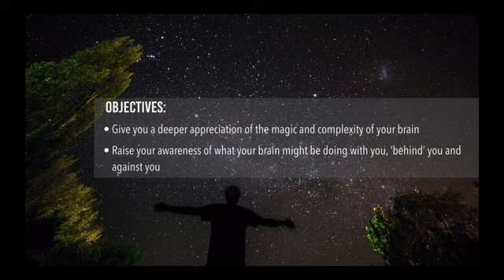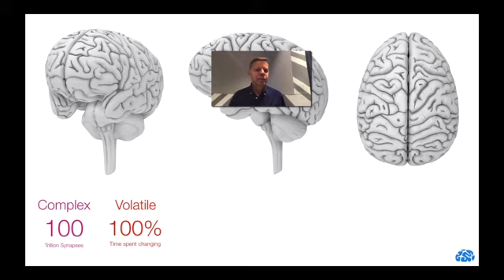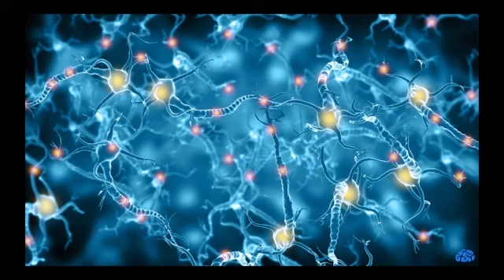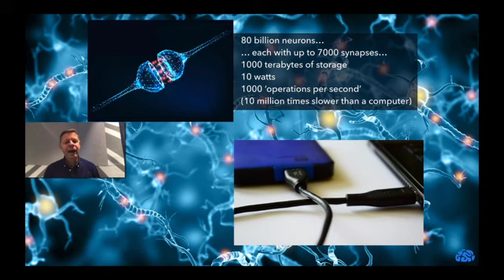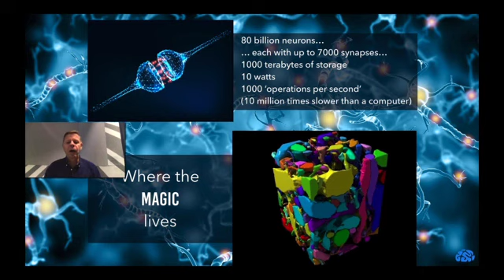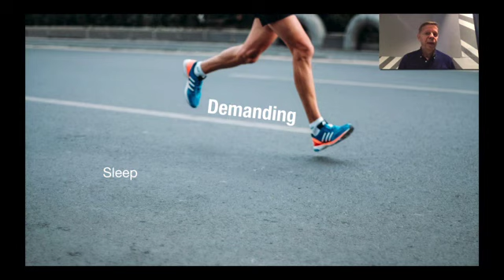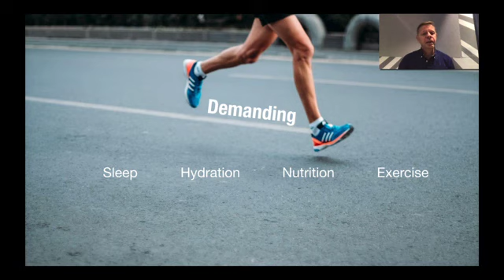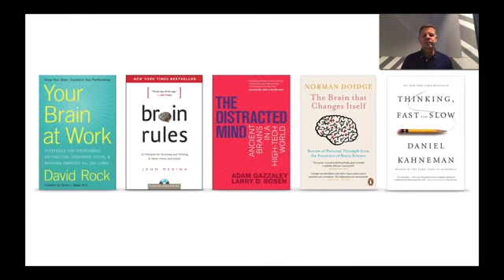Know more about your brain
Understand a range of things about the brain that maybe you didn't know. IT is the most complex system known to mankind, and it does some very weird things to us, for us and against us.